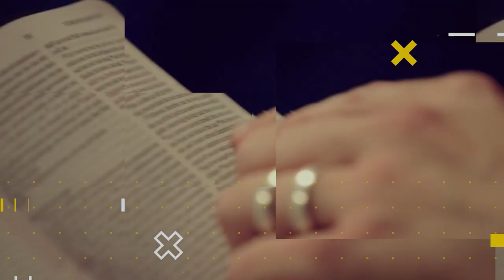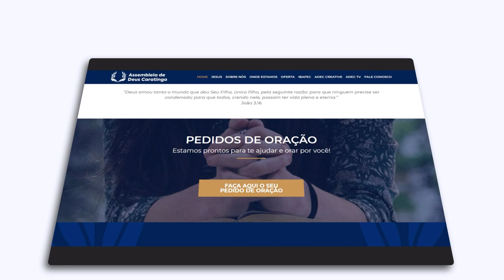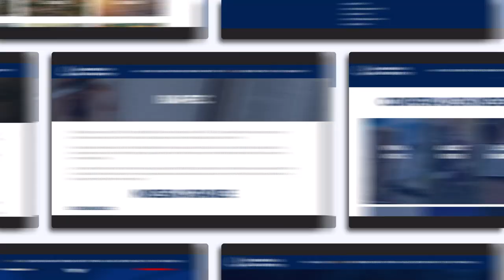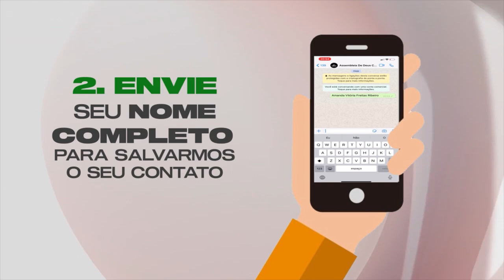Lição 7 - A responsabilidade da igreja com os missionários | LIÇÕES BÍBLICAS